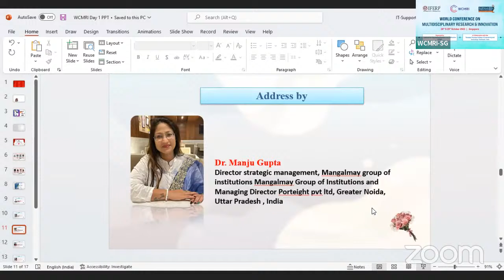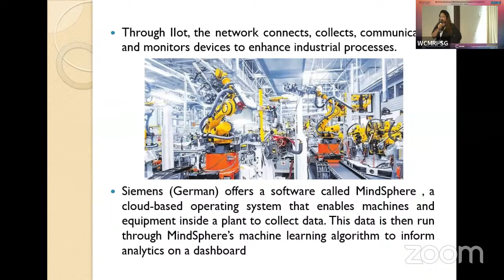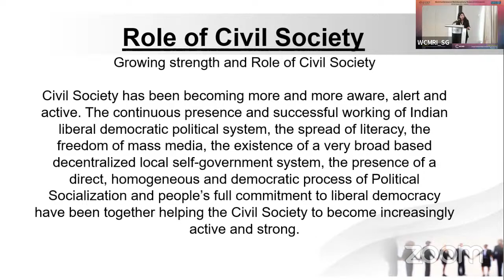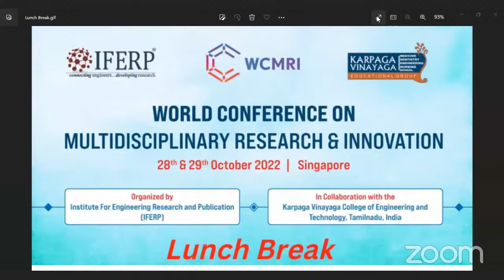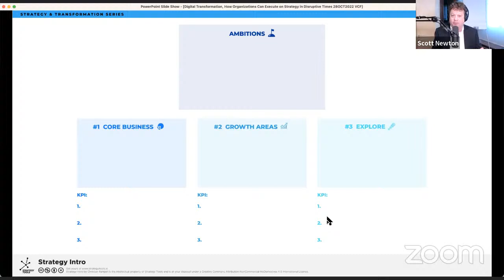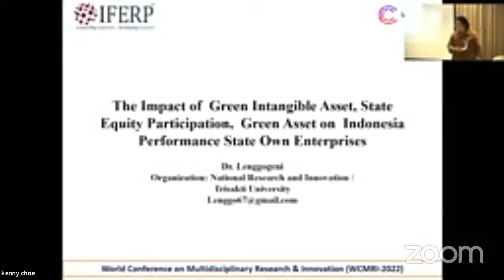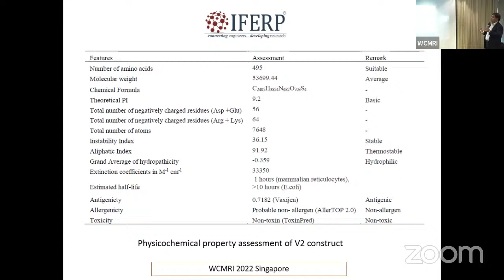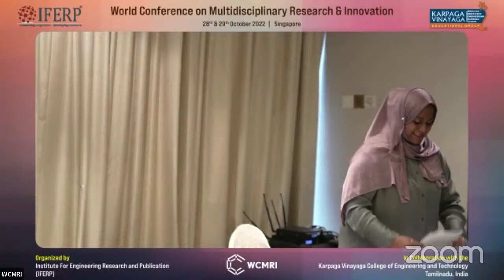World Conference on Multidisciplinary Research & Innovation (WCMRI)-2022 | Day-1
Watch the World Conference on Multidisciplinary Research & Innovation (WCMRI-2022), which took place in Singapore on October 28 and 29, 2022. In partnership with Karpaga Vinayaga College of Engineering and Technology, IFERP organized this prestigious interdisciplinary forum for researchers, practitioners, and educators to present and discuss the most recent advancements, trends, and issues as well as real-world difficulties encountered and solutions chosen in the fields of education research, social science, and humanities.

Conference Theme: " Pursuing a critical stance at the foreign, economic, cultural, & academic policies that are impacting innovation In multidisciplinary research worldwide".